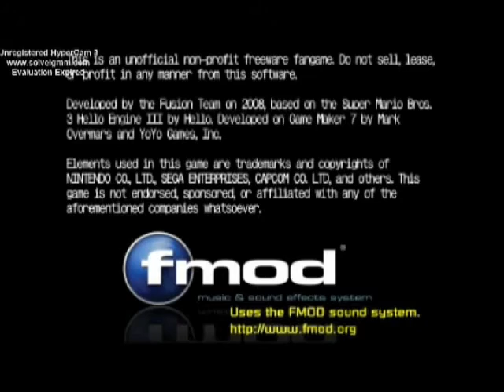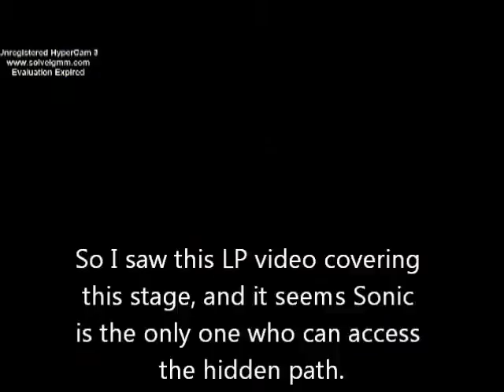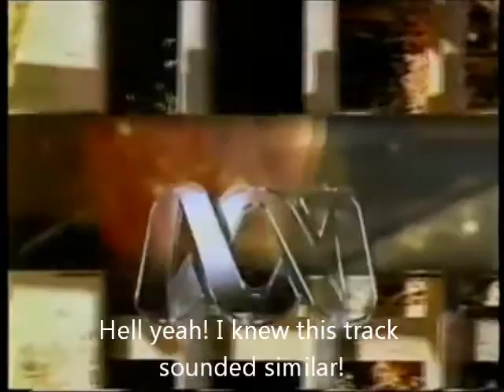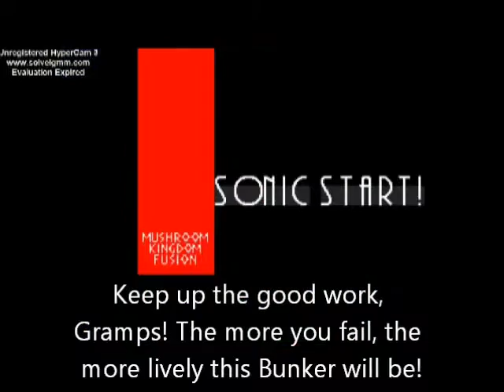Let's Play Mushroom Kingdom Fusion With Hitler And Co. Episode 49 - The Poison Mushroom Plot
The Bunker Crew set off to conquer Mobius. First off, Hitler takes the secret way out of Green Grove Zone to stop Dr. Eggman from harnessing the power of the spores in Tainted Toadstool Zone. Also, Fegelein demonstrates his broadcast hijacking abilities.

Levels shown in this video:

World 7-1: Green Grove Zone
Secret route

World 7-S1: Tainted Toadstool Zone